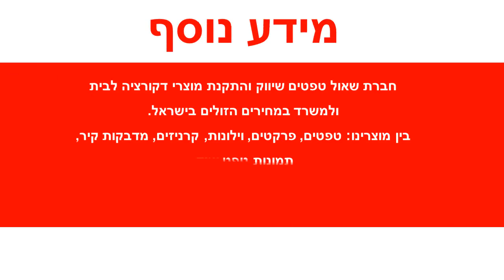טפט לקיר עיטורים עם נקודות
טפטים לקיר, טפט לקיר נקודות עיגולים ברקע שמנת.